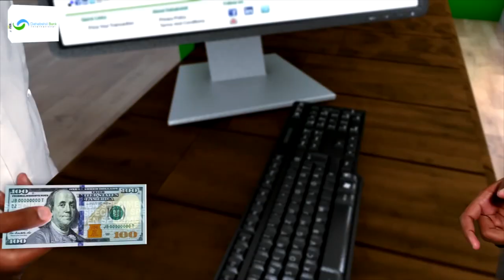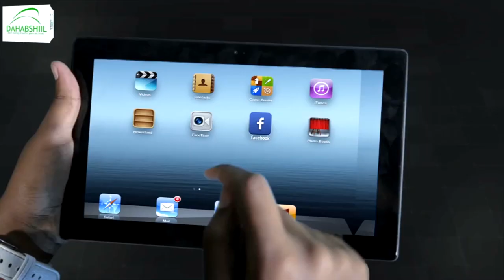Xildhibaano qaadacay xeer hoosaadkii maanta la ansixiyay.